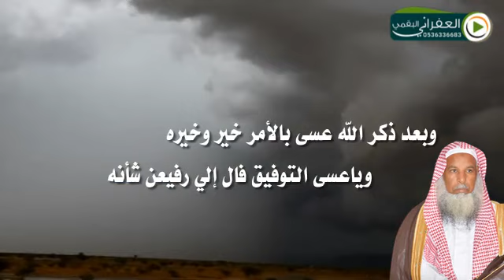شيله مهداه لرجل الكرم غانم بن حمدان السليمي الحربي